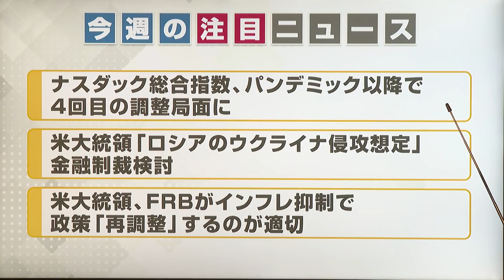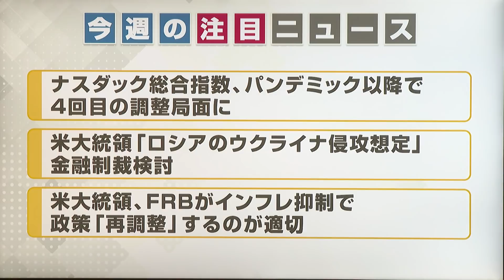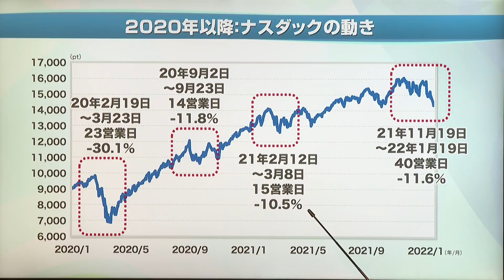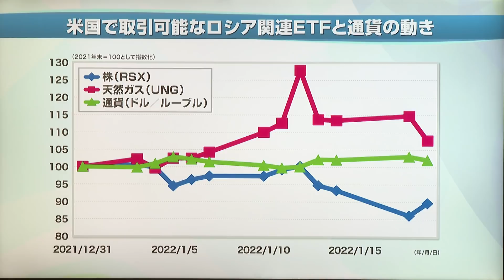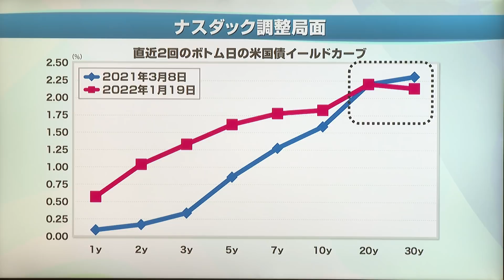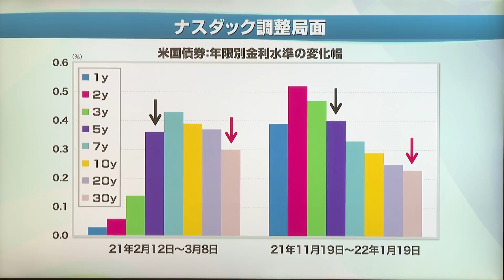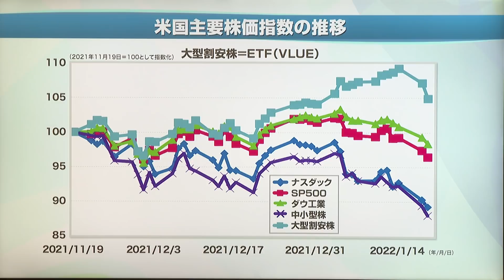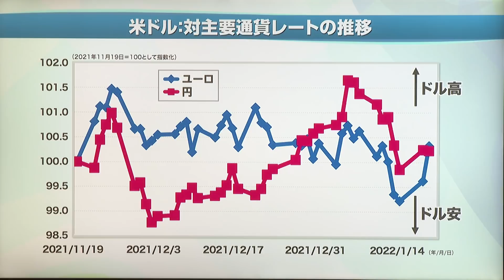岡崎良介の最新ニュース│ナスダック調整局面入りの要因分析（2022年1月22日放送「マーケット・アナライズ plus+」）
2022年1月22日放送ハイライト
【岡崎良介の最新ニュース】
ナスダック調整局面入りの要因分析
米国トリプル安リスクのバロメーター